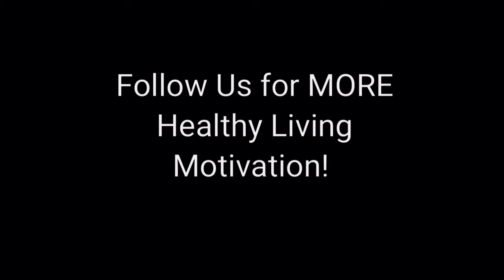Fit Mamas "Outdoor Park/ Playground Workout" with the Kids!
Follow Us for MORE Motivation!

Calling all Fit Mamas!!! Here's a little encouragement to Get Up & Get Moving with your little one's 😄😄😄. Here's a video of us two mamas getting our sweat on this morning all while having fun with the kiddos.